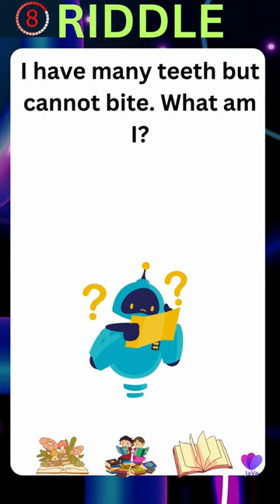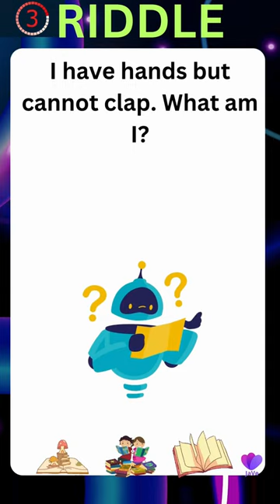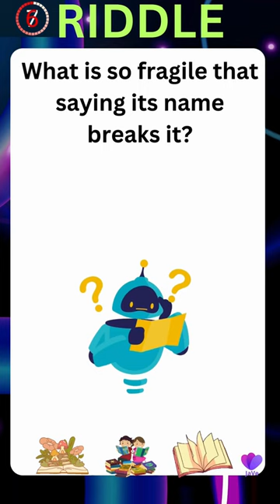Riddles with answers - Part 3